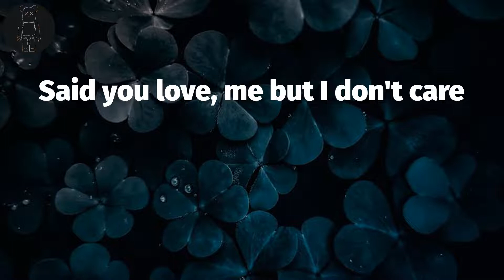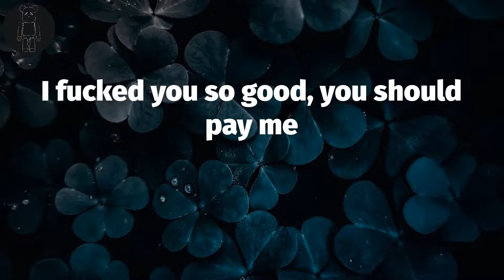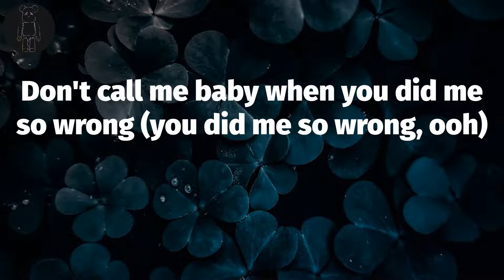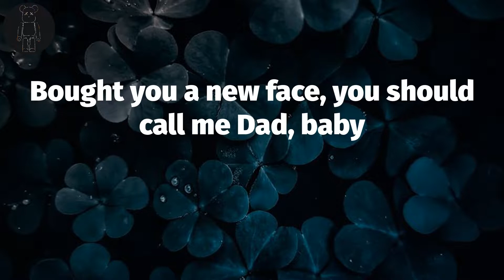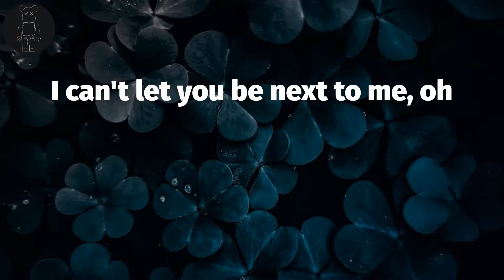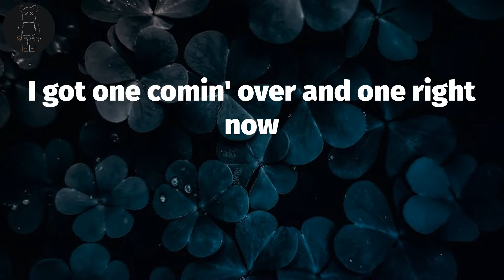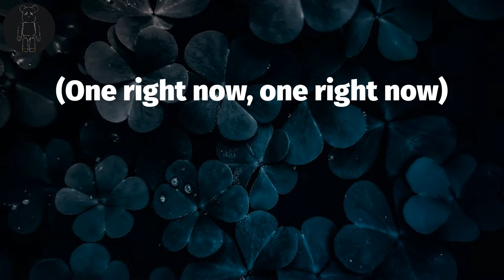Post Malone 🌳 One Right Now (Lyrics) | I got one comin' over and one right now